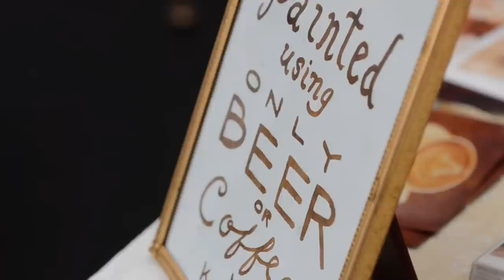Karen Eland - Beer and Coffee Painting at the Astoria Sunday Market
Karen paints at the Astoria Sunday Market, see the reaction of the passers by!